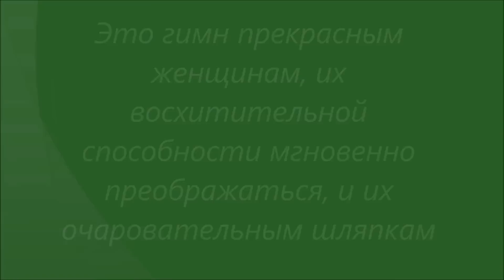Шебби шик. Женские образы. Сад.... Shabby Chic.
Как мгновенно преображается женщина   всего лишь надев очаровательную шляпку!